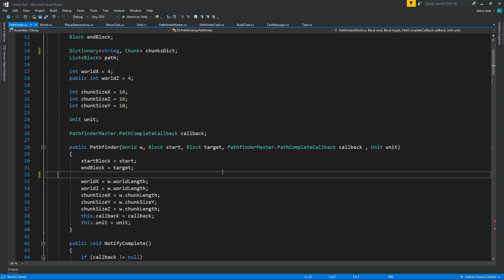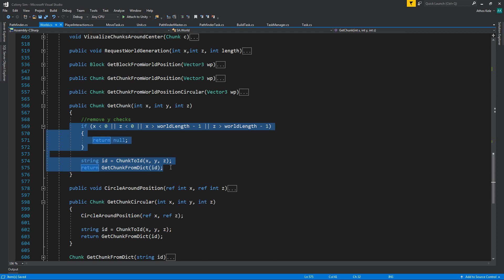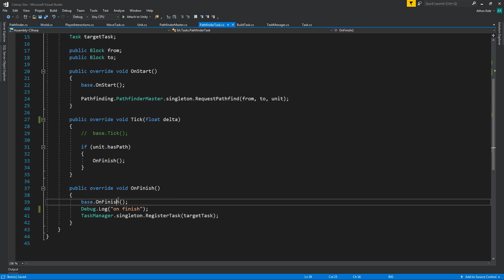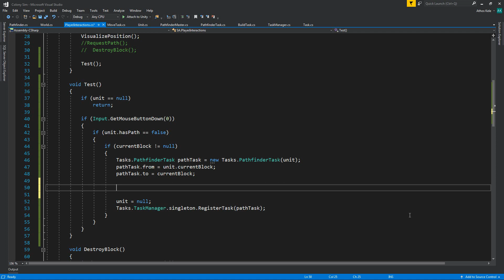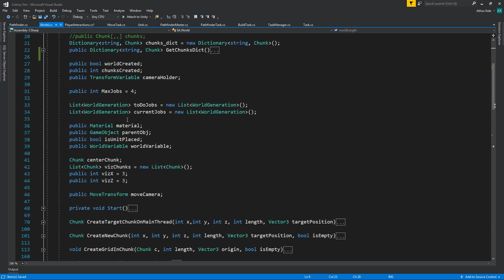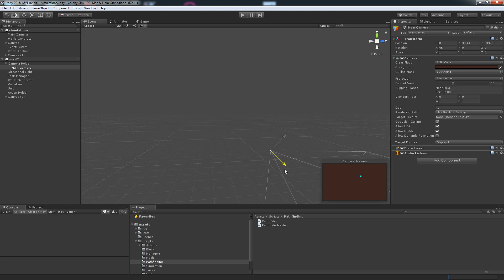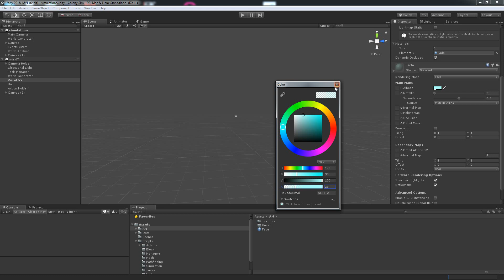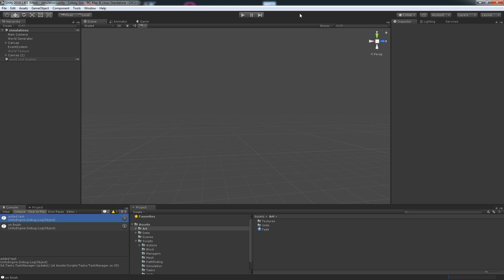Colony Sim part 47 Build Task - Unity Tutorial (Advanced)